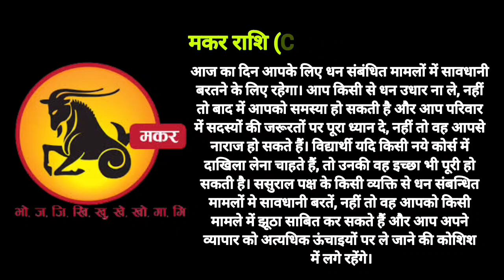मकर राशि राशिफल 2 जून 2023 Makar Rashi Rashifal 2 June 2023